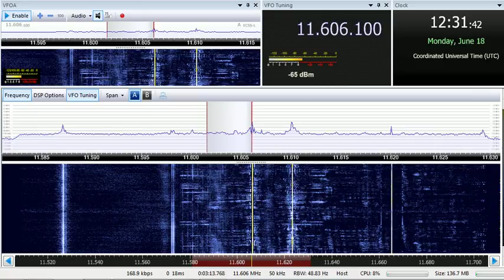18 06 2018 Voice of Tibet in Tibetan to CeAs 1230 on new 11606 Dushanbe, ex 11602